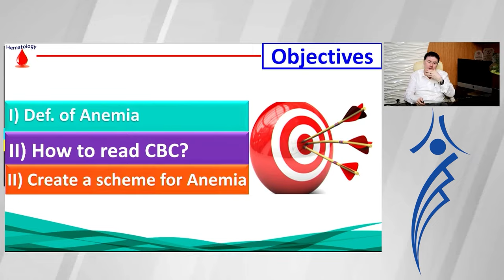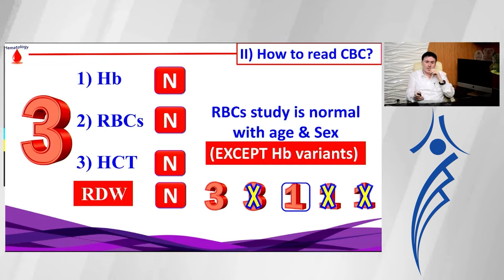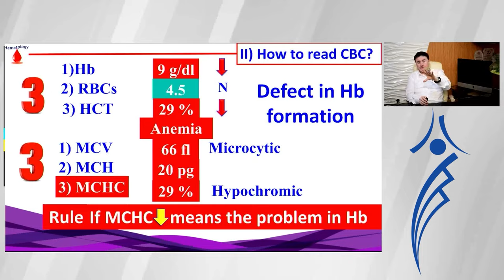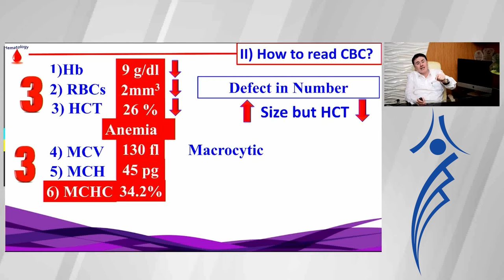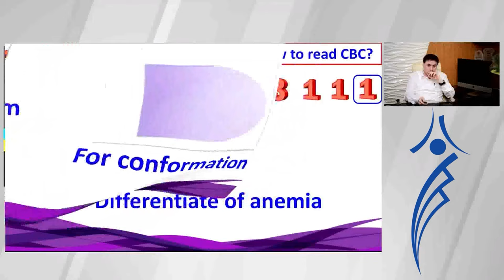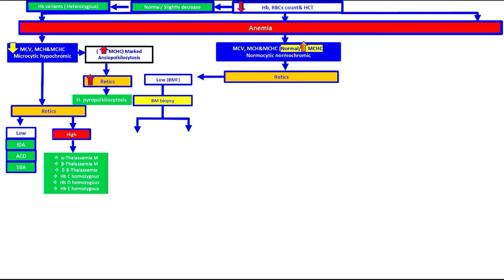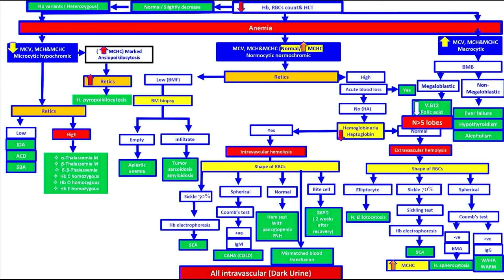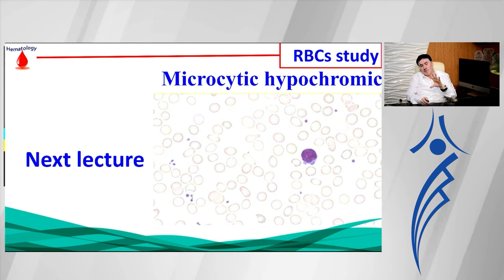13- How to read CBC report